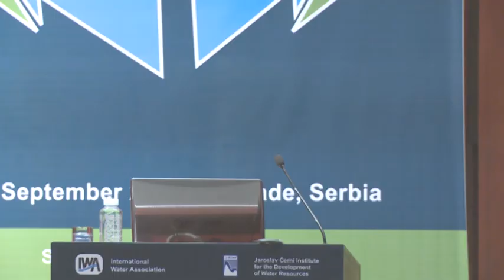IWA 2011 Dusan Petrovic - Welcome Addresses